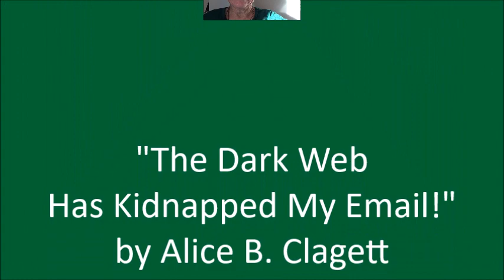The Dark Web Has Kidnapped My Email!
Filmed and published on 11 February 2024; revised and republished on 28 February 2024

Filmed and produced on 11 February 2024; revised on 28 February 2024